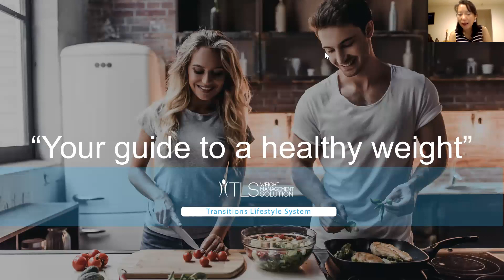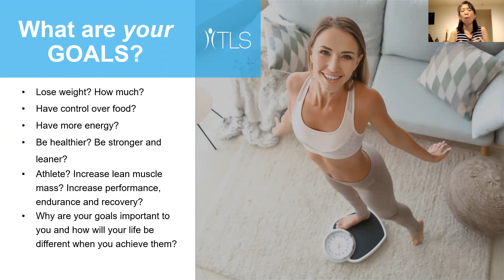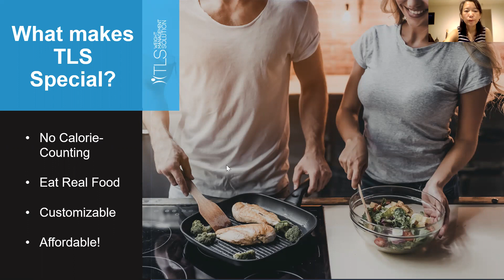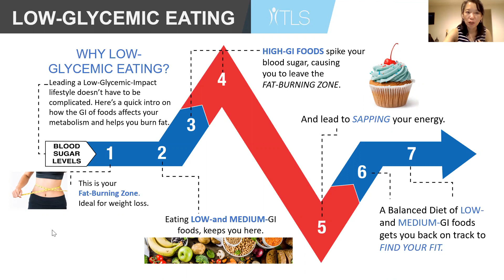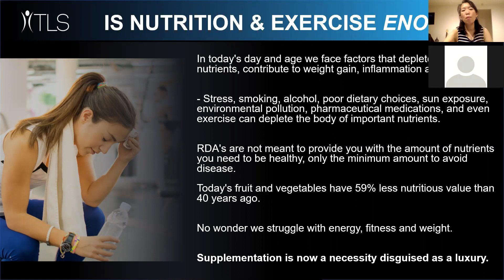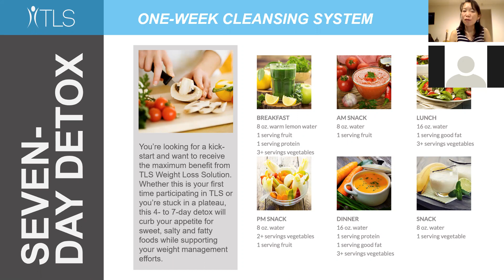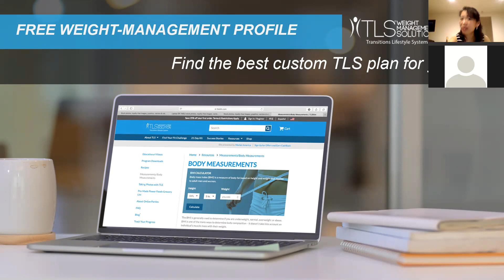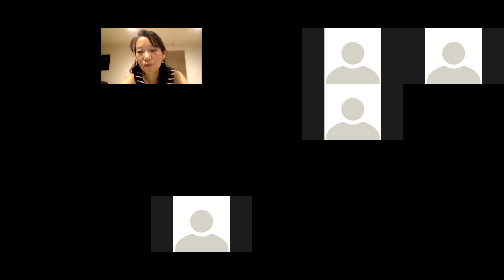TLS Overview - With 30-Day Jumpstart Kit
Anyone who is looking for an easy-to-follow, cost-effective, all-inclusive kit that promotes optimal body composition and addresses the essentials of effective weight management? Whether you need to tone up, manage your weight or want to jumpstart a longer weight management journey — the 30-Day Jump-Start Kit is for you!

Getting healthy should be straightforward and achievable for everyone - which is why we’ve developed the TLS® 30-Day Jump-Start Kit!

Inside the 30-Day Jump-Start Kit you’ll find the 30-Day Jump-Start Booklet and a Tracking Sheet, because weight management is a journey and you need a guide. The kit also includes six of our most popular products to enhance your weight management efforts and nourish your body with essential vitamins, minerals and nutrients.

Refresh your system and reach your weight management goals with this great new kit from TLS Weight Management Solution. Introducing the TLS 30-Day Jumpstart Kit, With our customer-favourites bundled into one easy kit, it’s the best way to begin your TLS® Journey!